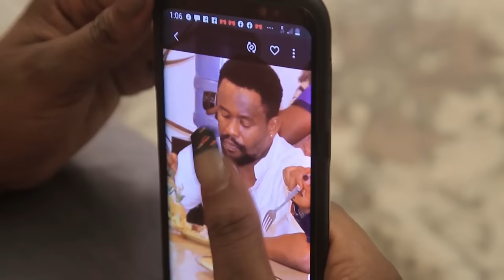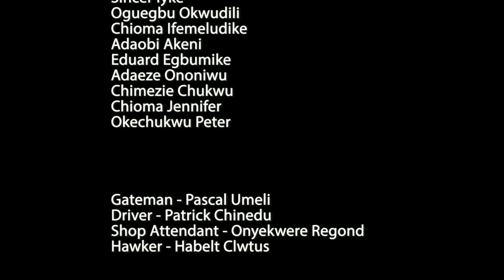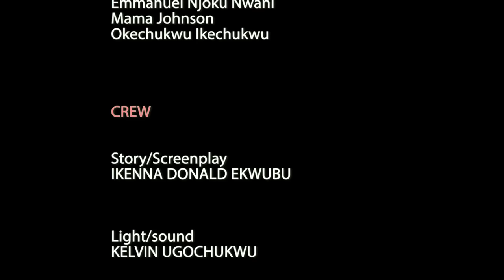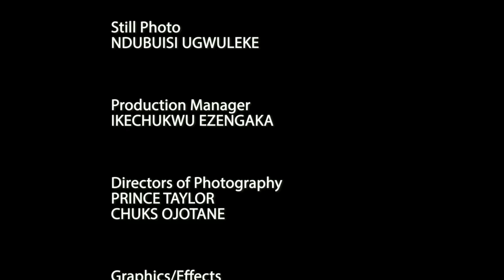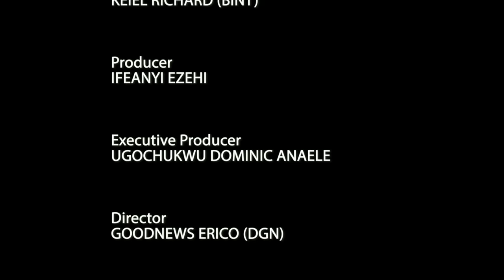MONEY IS A MUST..NEW RELEASE.. ZUBBY MICHAEL, YUL EDOCHIE nollywood newmovies 2024 youtube latest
SYNOPSIS:
FIRENOLLY TV
nollywoodmovies 2020nigeriamovies fullmovies movies nigerianmovies africanmovies SPIRITUALWARRIORS sylvestermadu jnrpope spiritual fighters newmovies newmovies2020 #2020